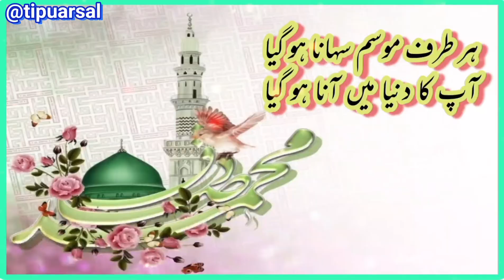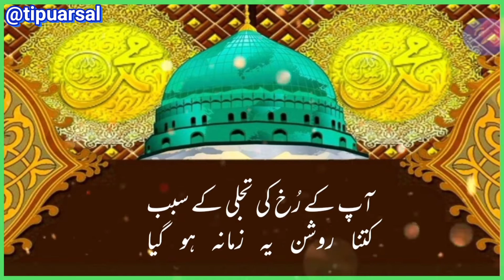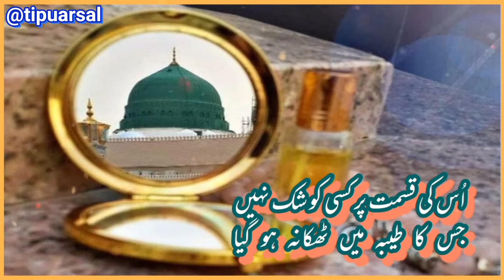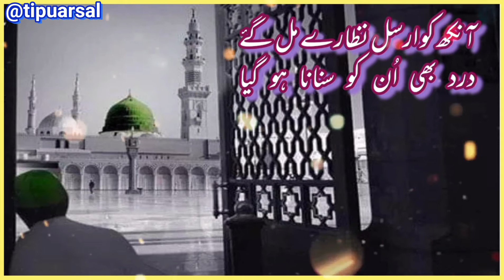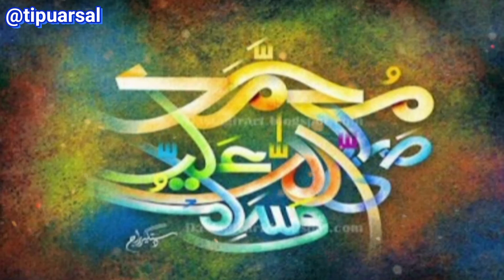Nwe Naat-Har Taraf Mausam Suhana-ہر طرف موسم سہانا - Sajid Mahood-Kalam-Tipu Arsal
Naat: Har Taraf Mausam Suhana
NaatKhwan: Sajid Mahmood Naqshbandi
Kalam: Tipu Arsal